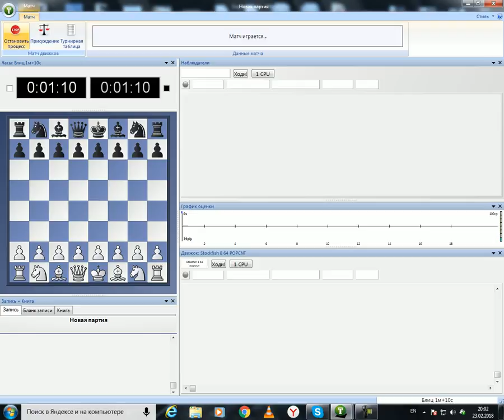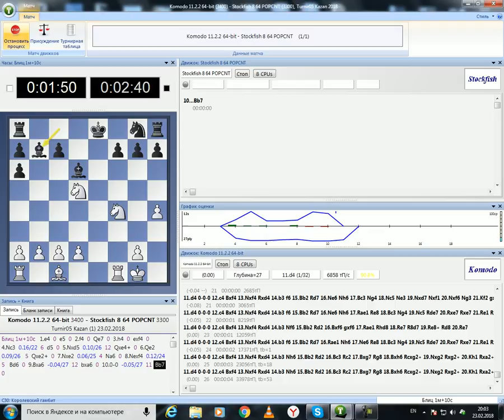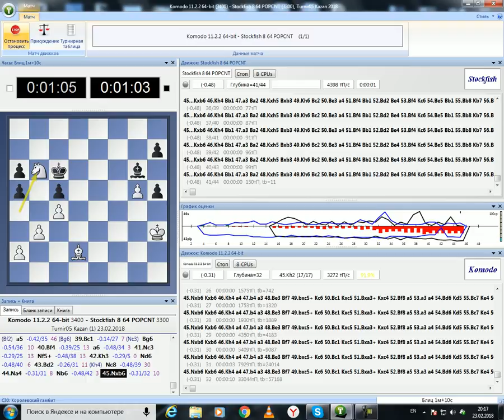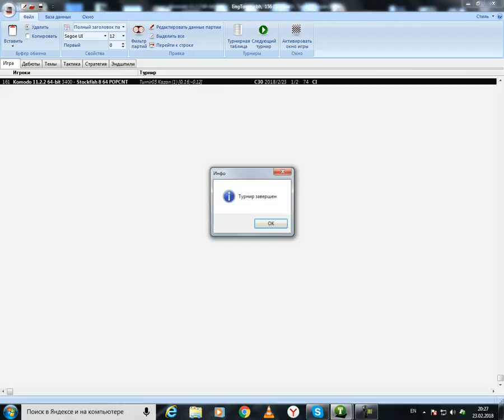Chess laboratory: King gambit Putin defence №5 Komodo 11.2.2 v Stockfish 8